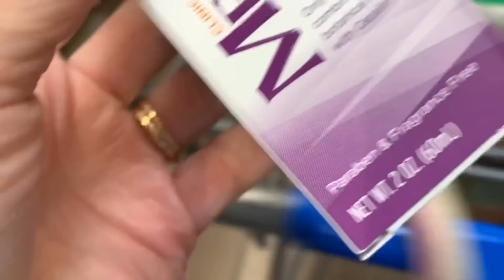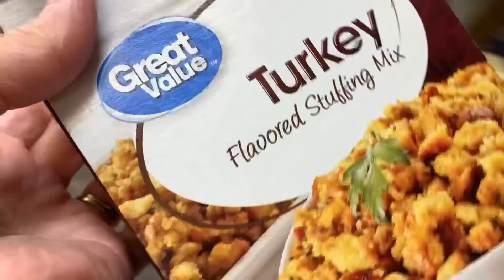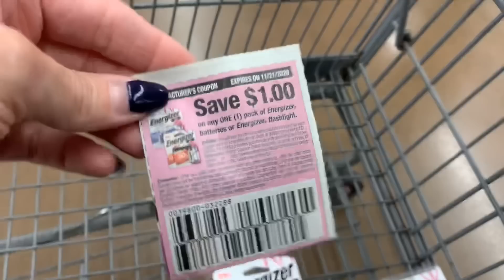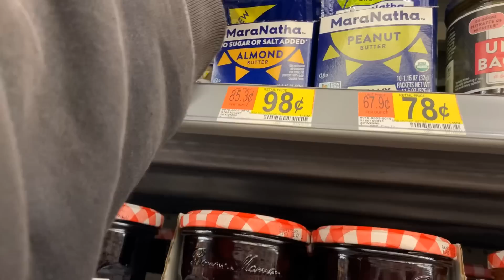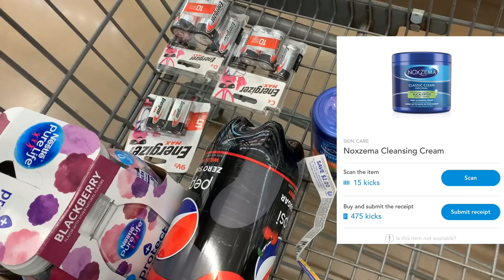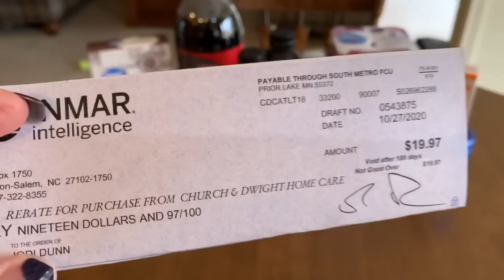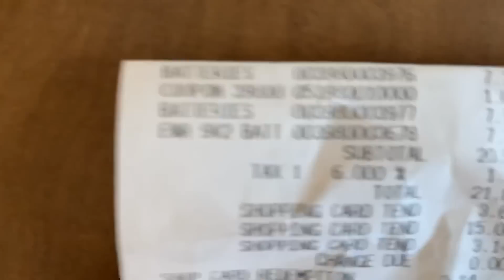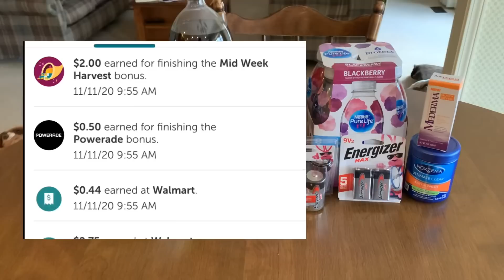MID WEEK IBOTTA HAUL FREE + 2.02 // MORE FREE BATTERIES 😍😍 PLUS GOT MY FREE TURKEY 🦃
Energizer rebate is here

X8W7F

SHOP837687

Tutorial on how to use Shopkick